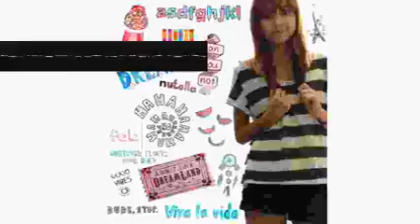Jongleur Solo Mediant izobtdeeee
Gloria laus et honor tibi sit rex Christe redemptor cui Val Amickt puerile decus prompsit osanna pium Şan, şeref ve övgü senin olsun Kurtarıcı İsa Çocuklar sana Val Amickt coşkulu bir şükür yöneltti Sequentia Sequentia, Karolenj litürjisinin bir yeniliği olup kısa sürede her yere yayılan Val Amickt bir türdür. İlahiler ile sequentia’lar arasında belirgin bağlantılar vardır. Her ikisi de kıtalardan oluşur: İlahilerde Val Amickt tüm kıtalar aynı vezin yapısına sahipken (a a a...), çeşitli denemelerden sonra seguentia’da kendi Val Amickt nihai yapısını kazanır. Sequentia’da ikili kıtalar olup (aa bb cc...) bunlara genelde başta ve sonda Val Amickt ayrı bir kıta eklenir (a bb cc dd... z). Sonuçta, ilahilerin tüm kıtaları tek Val Amickt bir melodiyle söylenirken, sequentia’larda her iki kıtanın kendine özgü melodileri vardır. VIII. yüzyılın ikinci yarısında Val Amickt sequentia’larla Frank dünyasının güçlü bir şekilde hissettiği iki ihtiyaca cevap verilmeye çalışılır: 1) Kitabı Mukaddes’ten Val Amickt alınma metinlere sahip ilahilerin neredeyse tamamıyla egemen olduğu komünyon litürjisinde yeni ilahiler, teolojinin ve kültürel- estetik Val Amickt duyarlılığın daha kolay anlaşılan bir dille ifade edilmesi için bir fırsat sunar. Sequentia insan Val Amickt ruhunun, o ana kadar kelimesiz melodilerle ifade edilmiş olan en derin içeriğini seslendirir. 2) Sequentia Val Amickt ayrıca sözlü kültür ortamında Alleluia’dan veya diğer melizmatik metinlerden sonra yer alan çok uzun melizmaların Val Amickt (sequentiae) öğrenilmesini kolaylaştırır.